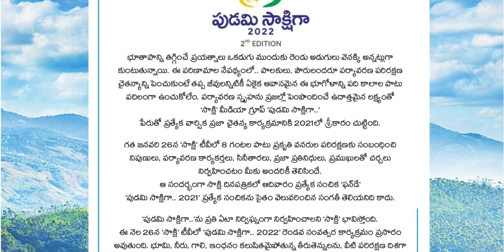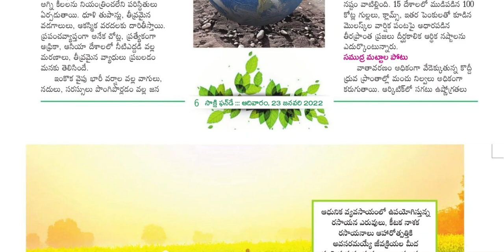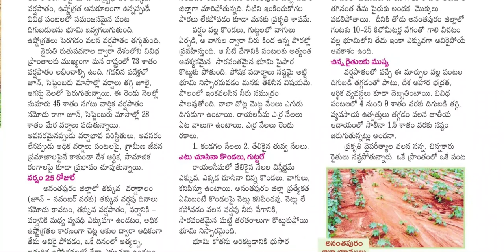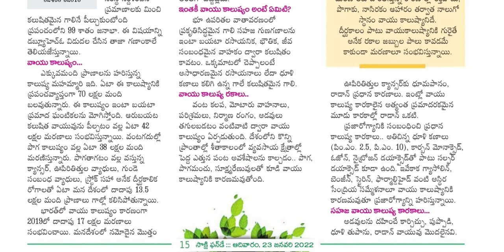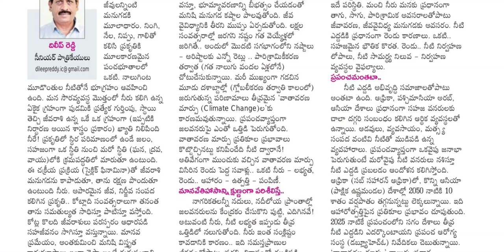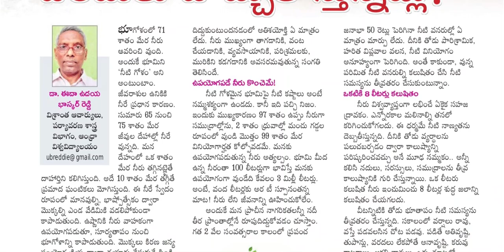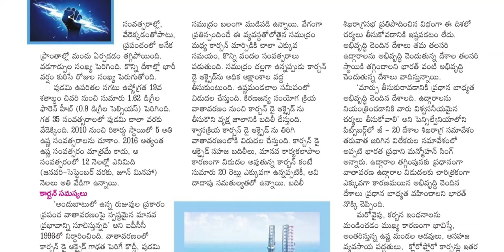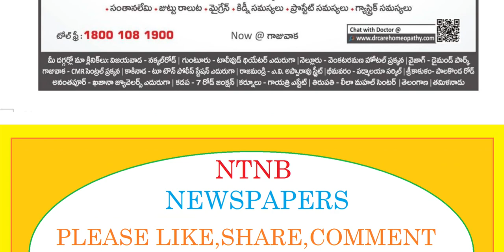SAKSHI SUNDAY BOOK 23 JANUARY 2022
Telangana news
Ap news
Cricket news
Sports news
Cinema news
Bussines newspaper
Crime news
Chaduvu paper
Education newspaper
Eenadu antharyaami
Antharyami eenadu
Telugu antharyaami
Apprentice jobs
Vasundara paper
Eenadu vasundara
Eenadu karimnagar
Haaybujji paper
Prathiba
Eenadu pratibha newspaper
Prathiba paper
New intiatives by politicians
Telugu news
Gk questions